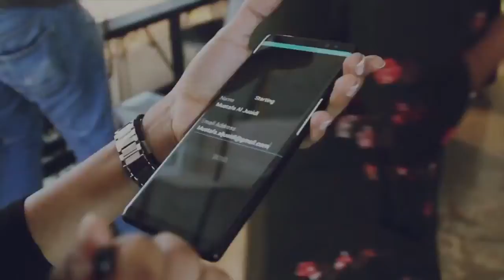Creative Selfie with live streaming photos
The amazing mobile solution for creative selfie streaming. Engaging your guest in an awesome way and collect their date while you are delivering your marketing message. For more 😍iboothme.ae